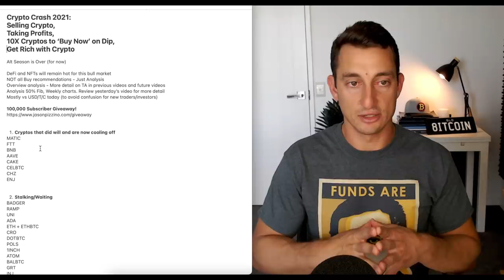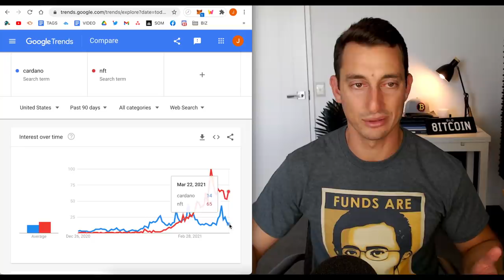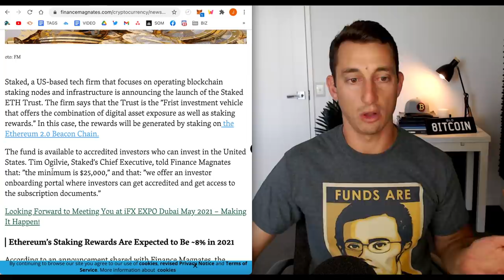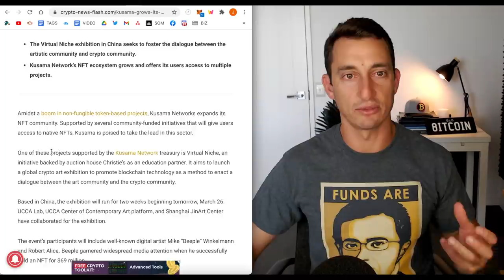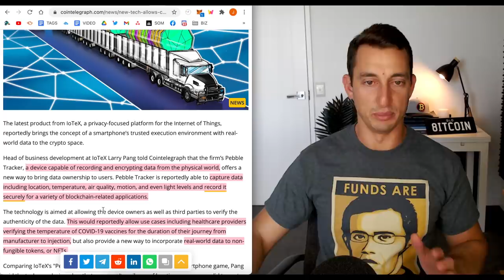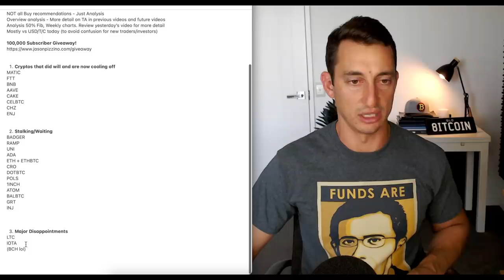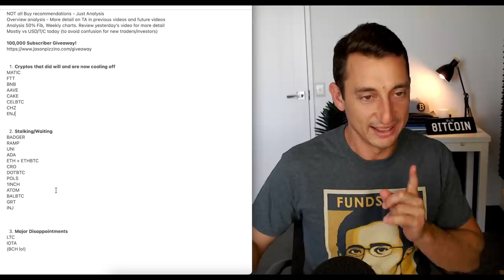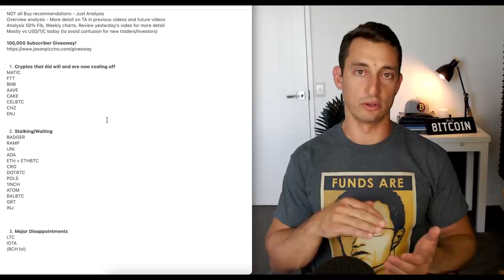CRYPTO CRASH 2021 UPDATE! 10X ALTCOINS TO BUY | Get Rich with Crypto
The Crypto markets continued to sell-off over the last 24 hours. In this video, we review the possibility of alt season being over, update the crypto news and review a few good buying opportunities in altcoins which had massive surges already but are now dropping.

⏰ Timestamps ⏰
00:00 Hopium-Free THANK YOU! 100K SUBS! :D
02:50 Crypto Market Sentiment Update
04:58 Crypto News Update
14:20 WIN 1 of 3 FREE 12-Month Memberships! 100K GIVEAWAY!
15:25 Crypto Technical Analysis, Altcoins to Watch/Buy Now
26:31 Final Thoughts